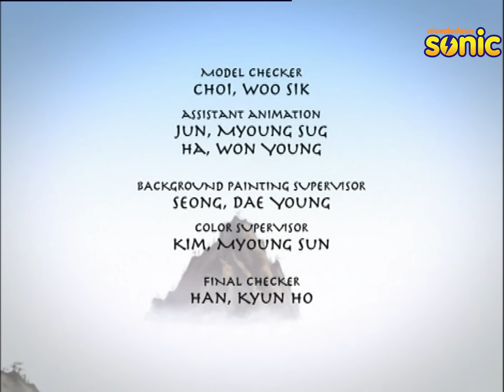Avatar: The Last Airbender S1 | Episode 17 | The Northern Air Temple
Aang is upset when he finds an old Air Temple has been desecrated by an old inventor and his son.

In a war-torn world of elemental magic, a young boy reawakens to undertake a dangerous mystic quest to fulfill his destiny as the Avatar, and bring peace to the world.